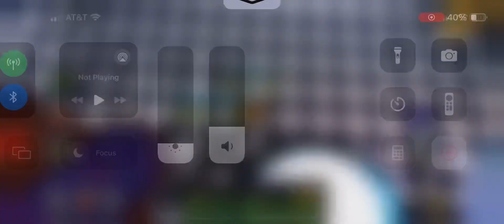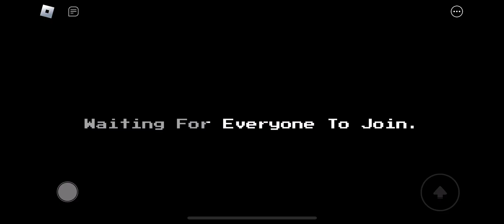Glitch in five nights TD